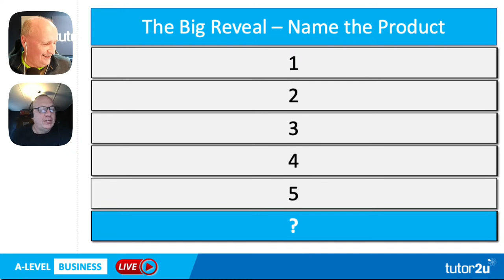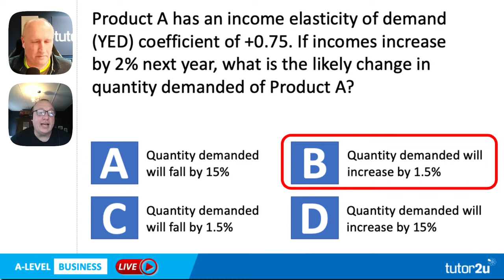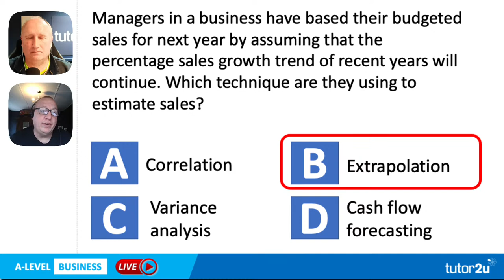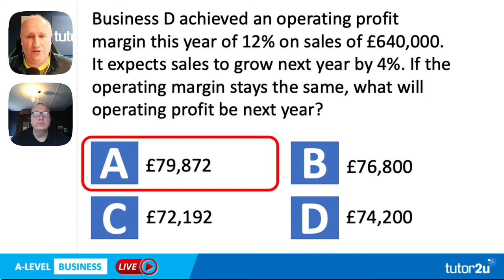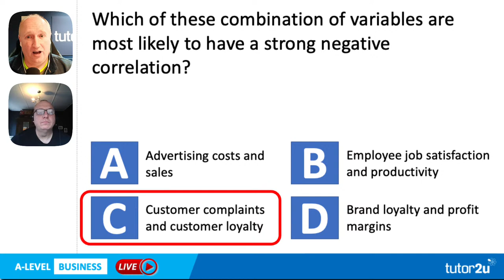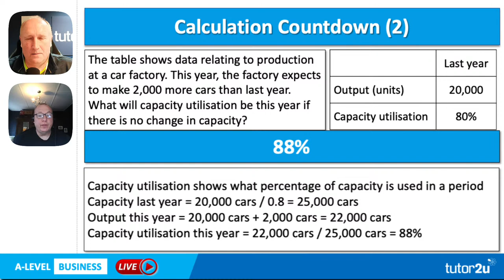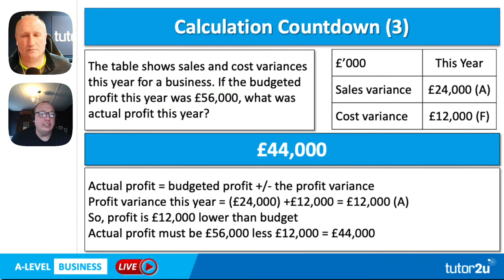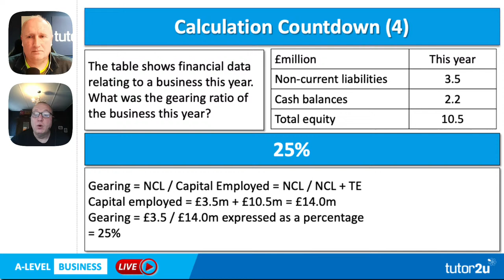2023 A-Level Business Exams Live Revision | Quantitative & Numerical Skills (1)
Join Graham and Jim for the first in the pre-exam revision livestreams for A-Level Business as we cover a range of core quantitative and numerical skills/ Suitable for all exam boards, including AQA and Edexcel.

VIDEO CHAPTERS
00:00 Countdown and Intro
04:34 Warmup - Name the product
07:06 MCQ 1: YED
09:37 MCQ 2: Breakeven output
11:40 MCQ 3: Sales forecasting
13:27 MCQ 4: Market size, growth & share
15:12 MCQ 5: Operating profit
17:17 MCQ 6: Sales and gross profit
19:40 MCQ 7: Correlation
21:30 Calc 1: Index numbers
24:19 Calc 2: Capacity
27:37 Calc 3: Budget variances
31:03 Calc 4: Ratios - gearing